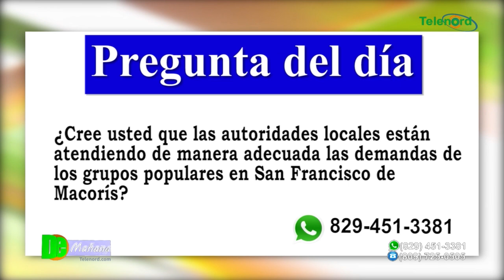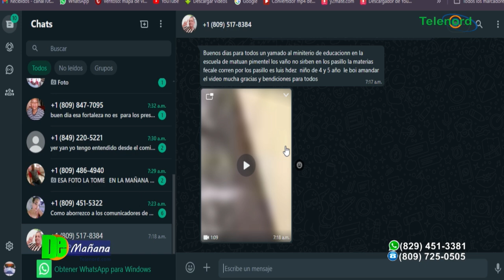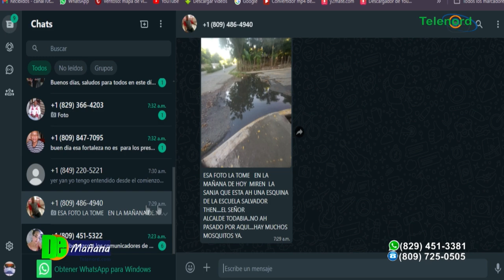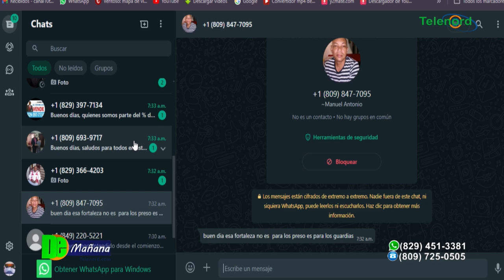Grupos populares protestan en SFM y amenazan con huelgas si no atienden sus demandas